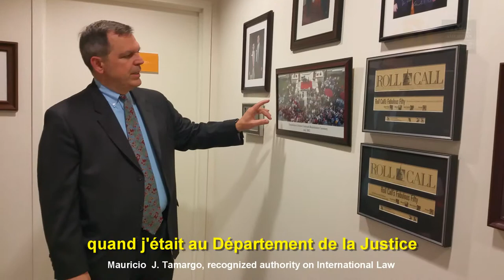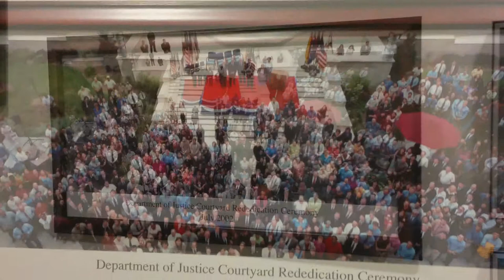A presentation by Mauricio Tamargo from Poblete Tamargo, LLP July 2017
Mauricio Tamargo introduces the PobleteTamargo Law Firm they founded with partner Jason Poblete and his years in Congress at the Justice Department back in 2002.
(Photos, video editing and French subtitles by The French American Fund